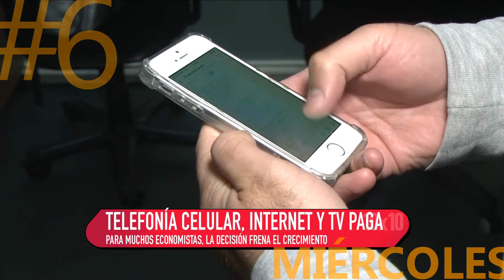10 x 10 26 8 20